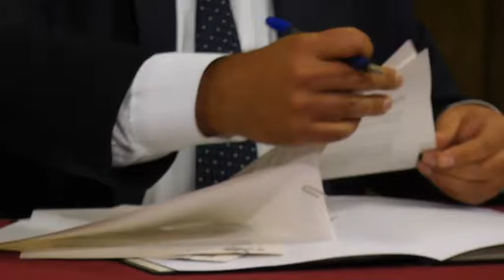La Generalitat y la Diputación firman convenio para crear un cuerpo especial de emergencias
El President de la Generalitat, Ximo Puig, y el presidente de la Diputación de Castellón, Javier Moliner, han rubricado el Plan de Actuación Forestal, que prevé la creación de un cuerpo especial de brigadas destinadas a actuar en situaciones de emergencia.